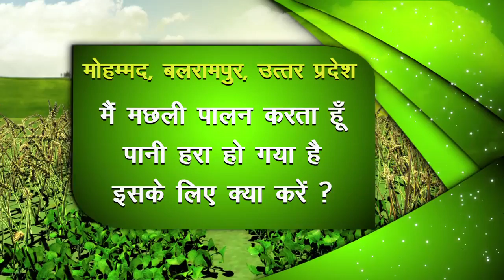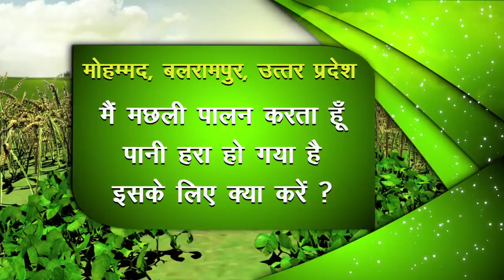Fishery की पूरी जानकारी | मछली पालन के तालाब या जलाशय का पानी हरा हो जाए तो क्या करें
मछली पालन के तालाब या जलाशय का पानी हरा हो जाए तो क्या करें

Fishery की पूरी जानकारी

Puchhe Apna Sawal | Agri Gyan |Kisan Live | Caller Online | Kisan On Call | Puchhe Apna Sawal On Green TV